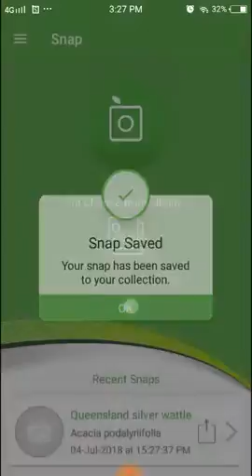PlantSnap identifies a Queensland silver wattle (Acacia podalyriifolia)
Acacia podalyriifolia is a perennial tree which is fast-growing and widely cultivated. It is native to Australia but is also naturalised in Malaysia, Africa, India and South America. Its uses include environmental management and it is also used as an ornamental tree. It is very closely related to Acacia uncifera. It grows to about 5 m (16 feet) in height and about the same in total width.It blooms during winter.